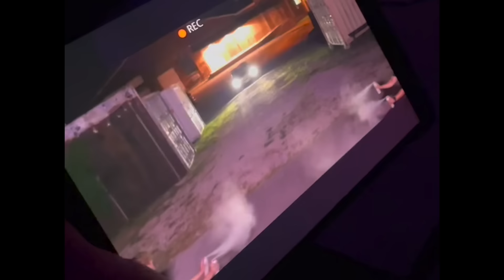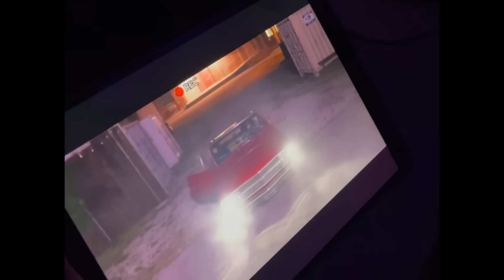Kickstand Jenny - Music Video Shoot - Behind The Scenes - Song "Tonight" - Nashville Tennessee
Kickstand Jenny - Music Videos Shoot - Behind The Scenes For The Song "Tonight" from the upcoming album, BETWEEN THE LIES..
While filming our music videos for our album, "Between The Lies", we collected lots of behind the scenes videos.. We had so much fun making the videos for these songs, we decided to put together some clips, including this behind the scenes reel from our weeks of filming in Nashville and Franklin, Tennessee..

ABOUT KICKSTAND JENNY
On this channel, you will find a variety of contenting published every week, including ORIGINALS, COVERS, BEHIND THE SCENES, and much more!!

BIO
In the dynamic realm of alternative rock, Kickstand Jenny, a powerhouse hailing from Florida, has recently unveiled their magnum opus, “Between The Lies.” This full-length album, comprising ten tracks of musical prowess, showcases the exceptional vocals of former L.A. Guns frontman, Scott Foster Harris. Infused with killer hits, licks, and riffs from guitarist Preston Morelock and bassist Chris McComas, the album also features collaborations with luminaries such as Mark Slaughter of Slaughter and Jim Riley of Rascal Flatts. Produced by the legendary Chas Sandford, “Between The Lies” transcends the typical album experience, taking the listener on a conceptual journey from start to finish.

Having inked a deal with Spectra Music Group in 2022, Kickstand Jenny, based in Santa Rosa Beach, Florida, was founded by guitarist Preston Morelock. Drawing inspiration from a diverse array of musical genres, ranging from Van Halen to Prince, the band has meticulously crafted their unique musical identity.